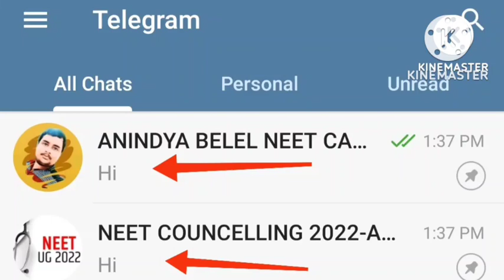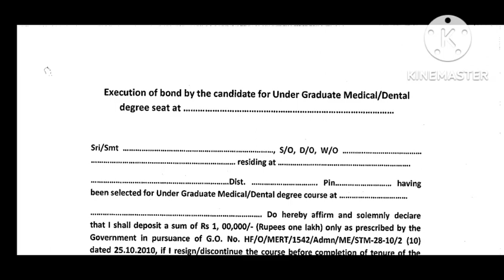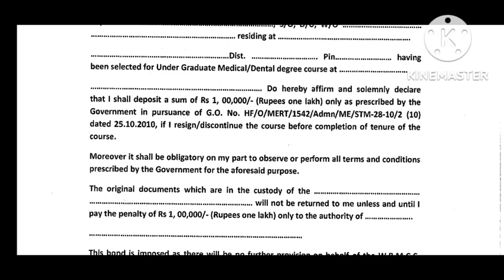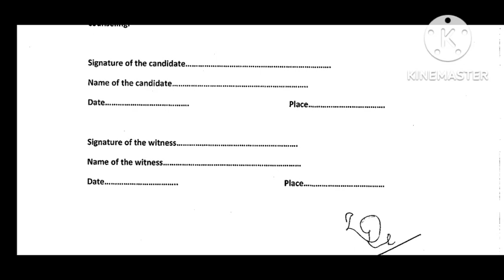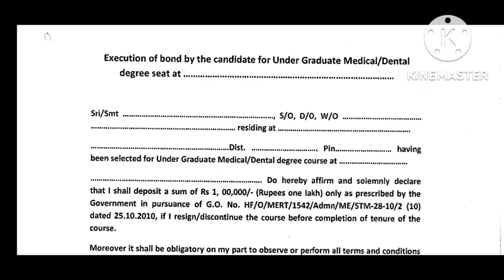MEDICAL/ DENTAL COLLEGE'S BOND, STEP BY STEP FILL UP, ALL INFORMATION